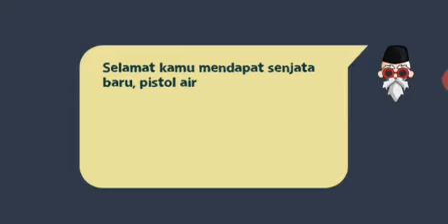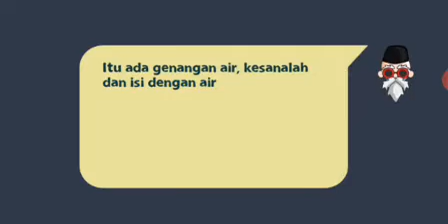Pocong Hunter 2//Setan lucu tapi nyebelin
Pukul setan - setan lucu tapi nyebelin dengan tongkat dan kumpulkan koin Pocong Hunter 2